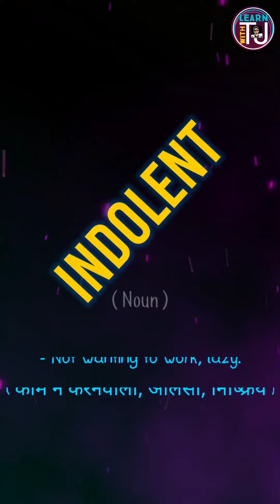Word of the day | Extol | Indolent | Snippet | The Hindu Vocabulary | Daily Vocab | Learn with TJ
Get One Step Close To Success 👑

"learn with TJ"
This Channel provides you with vocab content for all types of exams and daily use.
✓Vocab with meaning.
✓Vocab Shorts.
✓Word of the day.
✓कुछ हटके words.
✓Sunday Vocab revision.
✓Daily Use Vocab Words.
✓Learning based videos.
✓Basic Grammar videos.

😍Vocab Benefits ⬇️
✓Learn New Words Daily.
✓It adds to our Personality.
✓Increases IQ.
✓Helpful in Preparing for Exams.
✓Score High in English.
✓Boosts our knowledge.
✓Increases our understanding.
✓Increases our memory power.
So 😊🔥🤘🏻
✓Stay Active.
✓Stay updated.
✓Watch Daily to remember.
✓Give Timely revision.
✓Keep learning - keep growing.
✓Full-FREE Course. ✅

Stay updated😎🤘
Prepare Well for your Exams🙌

regards -
"Learn with TJ"
⬆️  Follow us to get updates  ⬆️